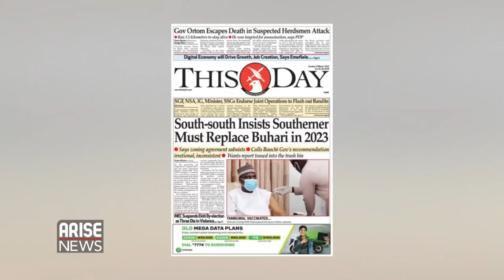Nigeria's Ethnic Divisions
Nigeria still seems to be divided on ethnic lines after 60 years of independence, why? Olufemi Lawson, Executive Directo of Centre For Public Accountability joins TheMorningShow to discuss.